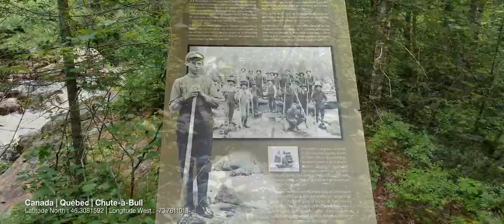Canada - Québec - Chute-à-Bull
Went into a Park in Canada, in the province of Québec: Chute-à-bull
Fantastic little park with great biodiversity and waterfall
Species discovered during the filming: Small American toad, cutie :), and lot of blackchins Shiner here and there!

It was my first time with my equipment walking in a park like this, learn couple lesson ;)
Use S8 Galaxy and Zhiyun smooth 4

Next time i do this kind of video it will be better, promise:)!